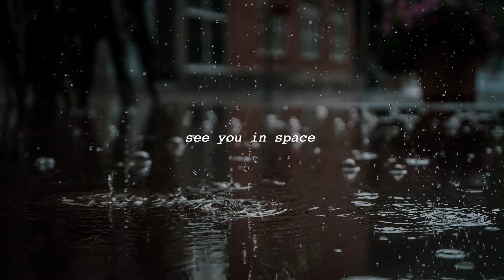She Said No - BoyWithUke [slowed + reverb]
Lyrics:
Stood together outside, I don't even know what
Was going through my mind, now I think it was love
I never knew I could find someone who I thought was dumb
But make my heart go ba-da-dum, ba-da-dum
And I was so scared for my life
But I said that I would rather try
And I'm pretty sure I'm out of time
And I throw my meds straight into the mud
'Cause it doesn't seem to help me when I'm falling in love
And my stomach hurts, but I don't mention the blood
I think I might need a doctor for the mess that I've become
Oh, I found it hard to breathe
It's getting dark out, don't you think?
Tell me or is it just me?

Then she took my coat 'cause it was cold
And we took pictures with her phone
She left her Polaroid at home
I texted all my friends, I wrote
That I was falling for this girl
Her eyes were glowing, hazel pearls
I told her that she was my world
And she said, yeah, she said no

Yeah, she said no
Yeah, she said

You probably don't give a fuck who I am
I don't blame you, I hate me too, but I can't
Do a lot to change it or the thoughts in my head
I am faceless, I'm nameless, I'm better off dead
That's too far, I'm so sorry, please excuse my mess
I'm so stupid, so worthless, I won't do it again
That I promise you, I'm just a boy with a pen
And a ukulele, is it not evident
That I'm broken, I'm frozen, I'm stuck in my bed?
I was hoping you'd open me up, but instead
My emotions took over my mind and I said
That I hate you, I hate that I wish you were dead

And she said, yeah, she said